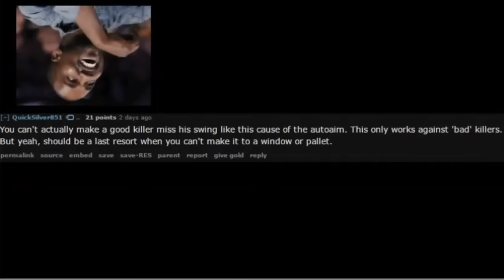72hrs: Dawn of the Final Day | Dead by Daylight Highlights Montage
Highlights of 72hrs playing Dead by Daylight Montage

Intro and Outro edited by Yoshi

Music
Song 1: Yung God by Russ
Song 2: Beggin' by Logic